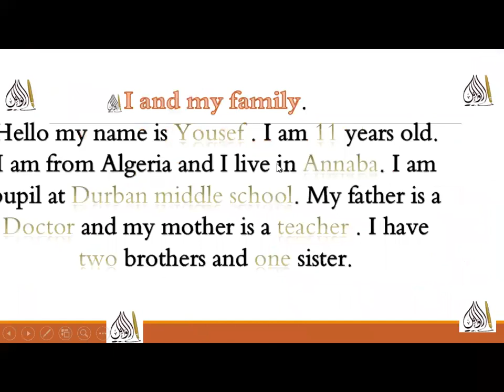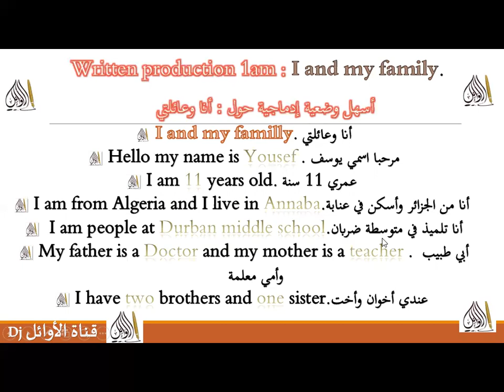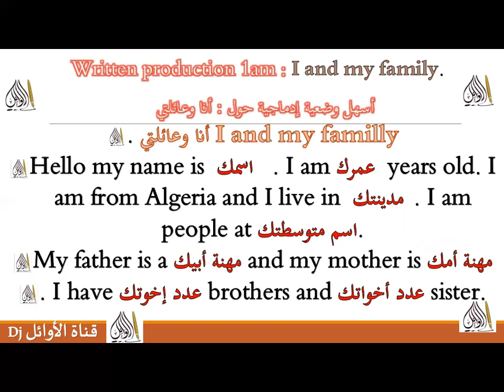أسهل وضعية إدماجية حول أنا وعائلتي بالأنجليزية. I and my family مع الترجمة سنة 1 متوسط